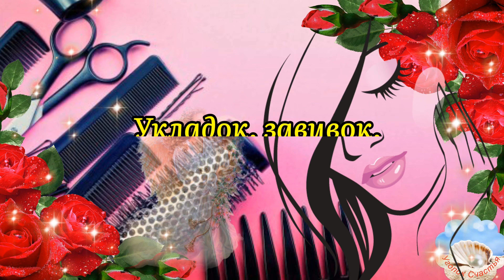🌹✂️С Днём Парикмахера✂️🌹Веселая Песня!13 Сентября День Парикмахера!Поздравление С Днём Парикмахера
Для WhatsApp, Viber, Facebook, Vkontakt, Odnoklassniki.

Здравствуйте! Меня зовут Ирина, и я надеюсь, что Вам понравилось это красивое поздравление с Днём Парикмахера! Желаю всем профессионалам хороших клиентов, творческих вдохновений, удачи, и успехов!

⛔️ Запрещено! Скачивать и повторно заливать видео на свои каналы и другие ресурсы.